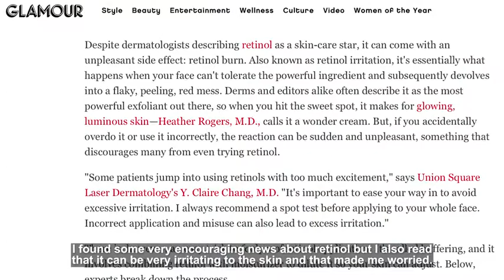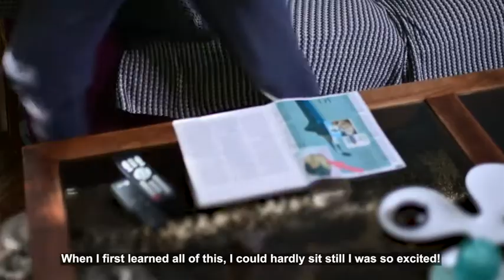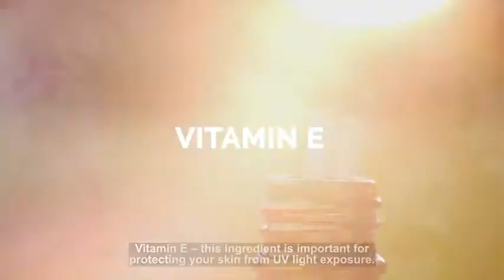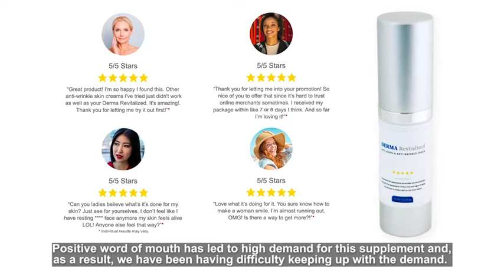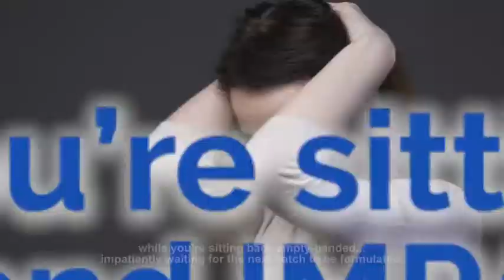Derma Revitalized Reviews 2022: Does Best Skin Care It Work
Diminish the appearance of wrinkle volume and density
Smooth the appearance of fine lines
Eliminate other signs of aging on your skin
Moisturize and soften the skin so you look radiant
Apply a pea-sized amount to your skin’s trouble zones daily, then massage until it’s absorbed
Reverse the appearance of aging regardless of skin type
Overall, the makers of Derma Revitalized claim that just 30 seconds of application per day can revitalize the look of your skin. Your skin can absorb the serum in just 30 seconds, giving your skin the ingredients it needs to eliminate visible signs of aging like fine lines and wrinkles.
Derma Revitalized Cream uses a highly effective formula to revitalize your skin at any age. The serum claims to be “the world’s first and only anti-aging and anti-wrinkle protocol” that specifically targets and corrects the cause of skin aging.
Using scientifically-formulated ingredients, Derma Revitalized can diminish the appearance of wrinkle volume and density, smoothing the appearance of fine lines, wrinkles, and other signs of aging. It can moisturize and soften your skin, turning back the clock on skin aging.

This is tags
Derma Revitalized Cream Reviews - Worthy Ingredients - Skin Care -Derma Revitalized Review,
Health remedy, Revitalize Cream Skin care, Anti Aging Sikin, Skin care products, reduce fine lines, wrinkles, root cause of skin aging, Reduce wrinkle density, Smooth lines,
Eliminate signs of aging on the skin, Derma Revitalized Reviews 2022: Does Best Skin Care It Work,
derma revitalized cream, revitalized your skin, dermavitalized cream eliminates visible signs, Anti aging like fine lines and wrinkles your skin,
dermarevitalized cream american,